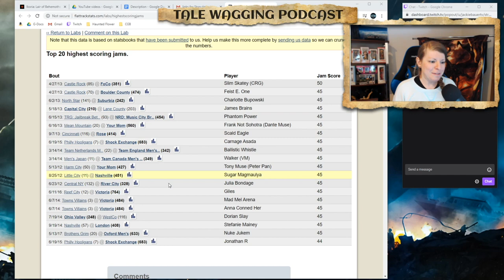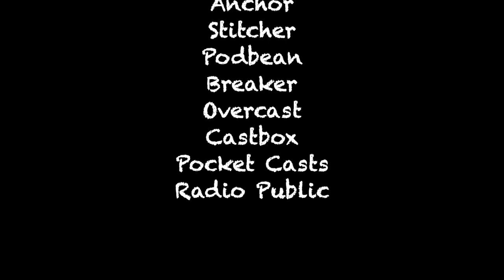The Most Amazing Highest Scoring Jam in Roller Derby - Story Time with Jackie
This is the story of the highest scoring jam in roller derby that is NOT on the greatest of all time list...but it should be. Because it features two of the best teams in the world duking it out at the highest levels of game play at a medal game at Champs.

I'm Jackie Bauer from Power Through the 4th Whistle Roller Derby Podcast and I want to tell you a story. A roller derby story.

There's no better way to grow our wonderful sport than by getting other people emotionally invested. How do you do that? With stories. Let's celebrate the history of roller derby by sharing stories of major accomplishments, rivalries, and fierce competition.

PT4W is LIVE on Twitch on Fridays at 8pm EST. Follow our channel

Listen to Power Through the 4th Whistle Roller Derby Podcast on your favorite podcast app.